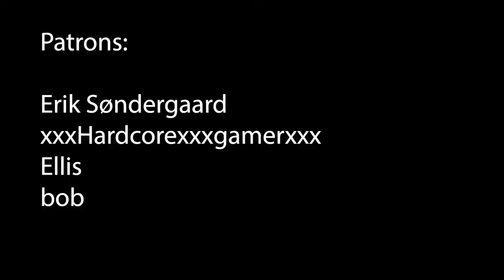The "Wii Sport"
Now I got my recording and editing stuff sorted I found some good ol' gameplay of wii sports with my friend Kirsten.